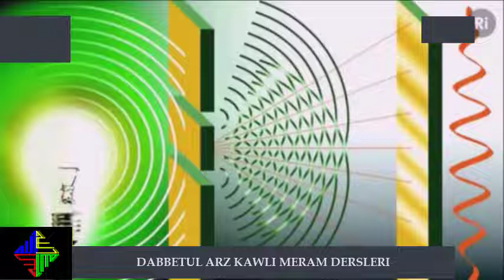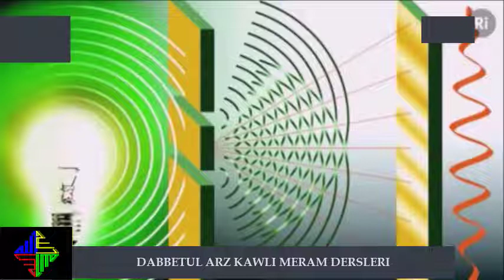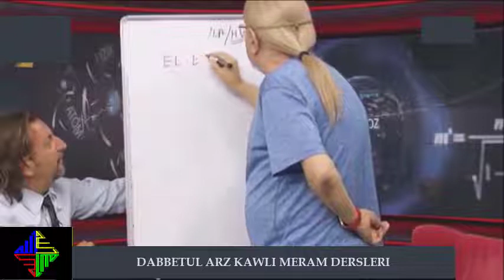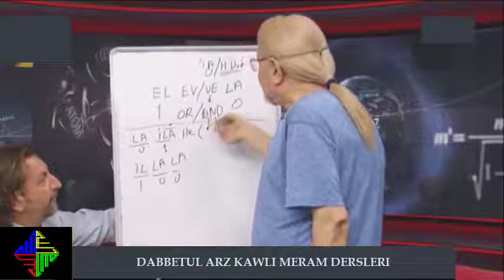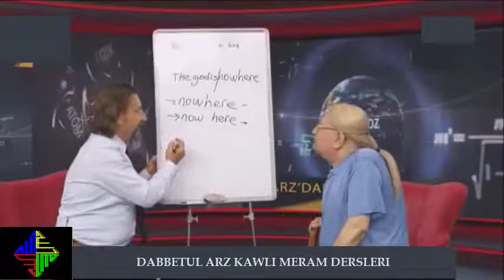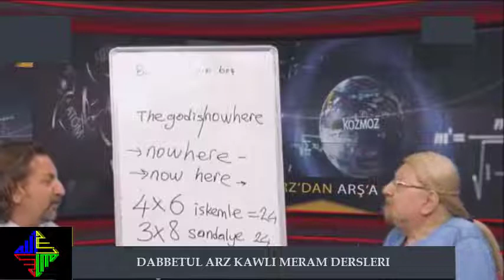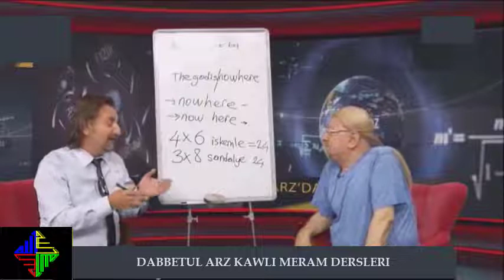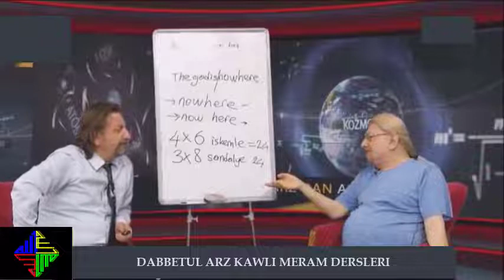AA_3 DABBETÜL ARZ KAWLI MERAM DERSLERI